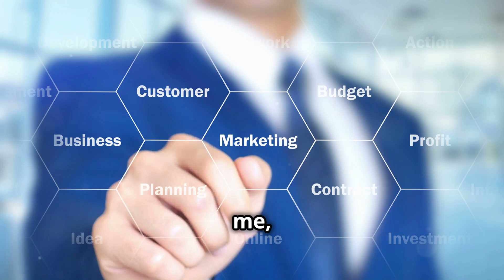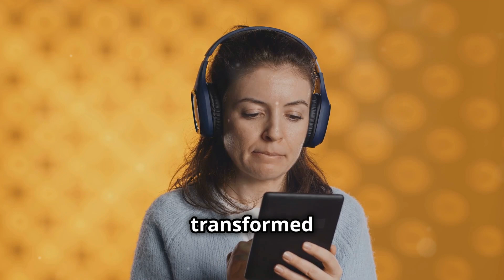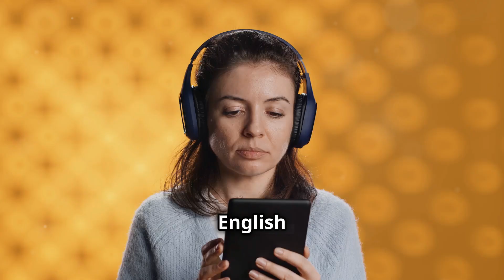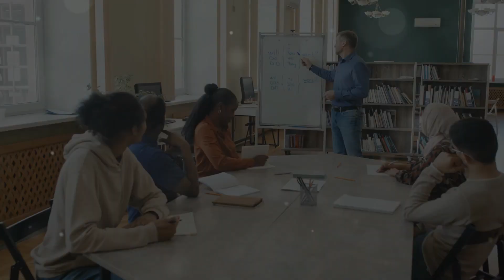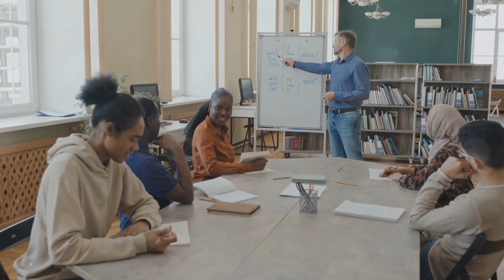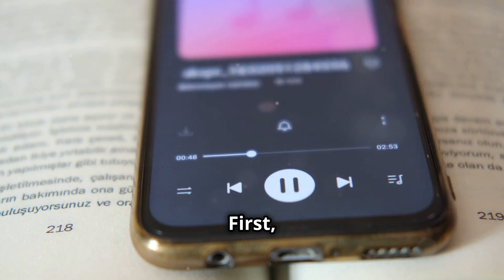Shadowing Success Stories: How I Learned English Quickly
Unlock your potential to speak English with confidence and fluency! In this video, we dive into the transformative technique of shadowing, a powerful method to master the language. From overcoming frustration and uncertainty to understanding fast-paced conversations and expressing thoughts clearly, you'll learn how shadowing can make a significant difference. Hear personal stories of initial struggles and the journey towards improvement, and discover practical tips on selecting engaging audio and starting your shadowing practice. Embrace this fun and effective solution, and celebrate every step of your language learning journey.

Recommended You Tube Video:
Video Outline:
00:00:00: The Power of Shadowing
00:01:38: We’ve All Been There
00:02:50: From Stumbles to Success
00:03:41: The Shadowing Advantage
00:03:58: Real People, Real Results
00:05:01: Simple Steps to Success
00:06:39: Why Shadowing Works Wonders
00:06:59: Keep Going, You’ve Got This!
00:07:13: Your English Adventure Awaits!